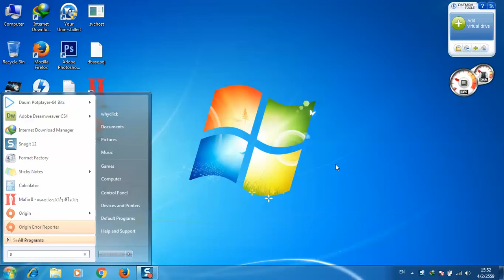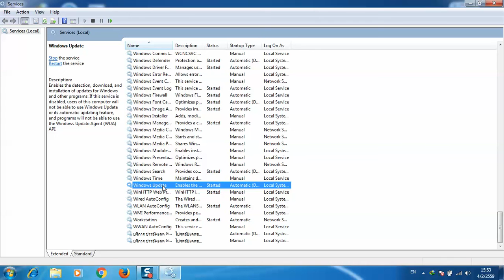แก้svchost CPU วิ่งขึ้น 100%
วิธีแก้ svchost วิ่งขึ้น 100%
กดปุ่ม start พิมพ์ services
หาWindows Update คลิกขวา เลือก stop
**เสร็จ**